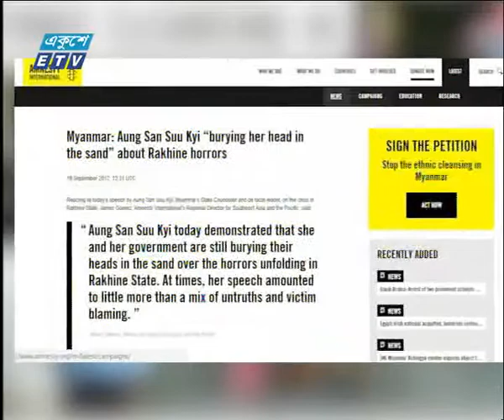09 Pm News 19 09 2017